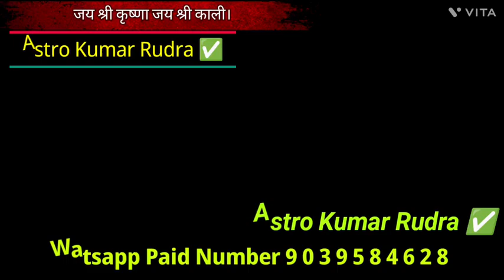बुधवार जेब में जरूर रखें यह छोटी सी चीज.राहु बना देंगे आपको रातों-रात करोड़पति Astro Kumar Rudra ✅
जय श्री कृष्णा जय श्री काली।जय श्री कृष्णा जय श्री काली।जय श्री कृष्णा जय श्री  काली